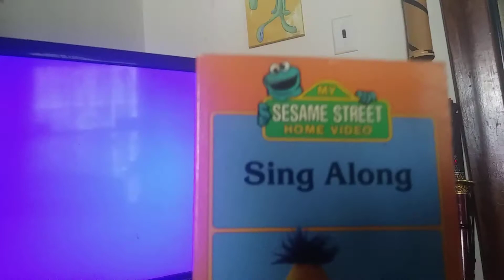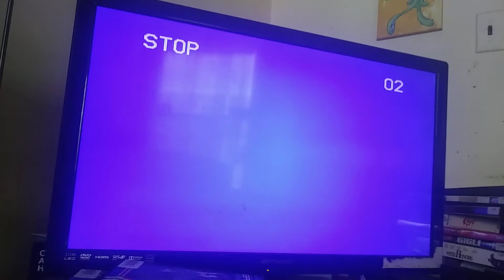VHS Closing of Sesame Street Sing-Along (RARE!)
Got an even more rare Sesame Street VHS Closing for you today. And this is from the Sesame Street Sing-Along VHS tape